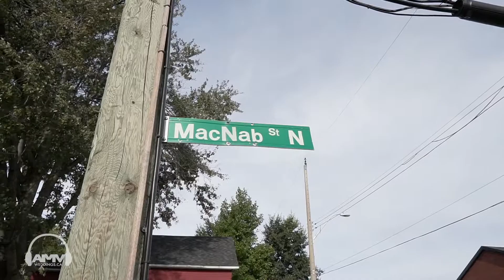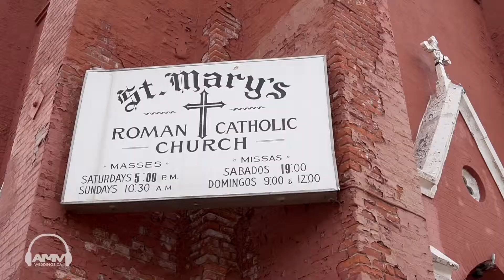AMVWEDDINGS.CA at Mississauga Convention Centre Mandy & Cliff - Cinematic Feature